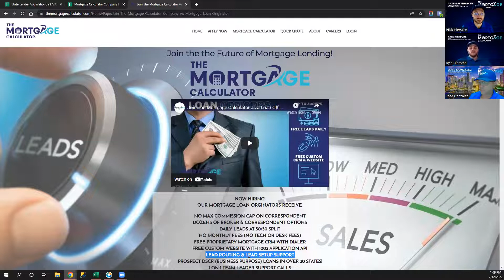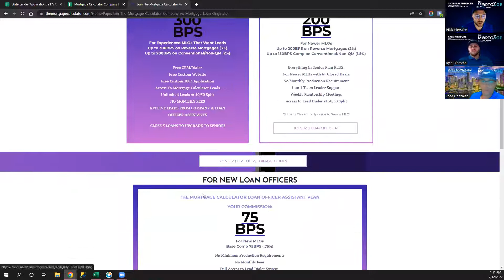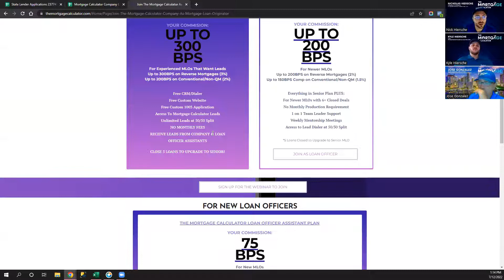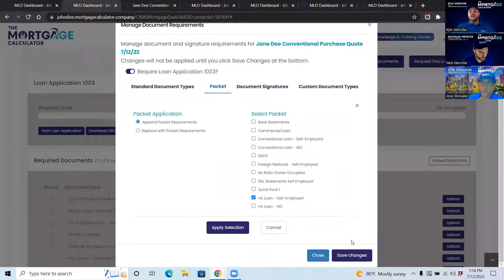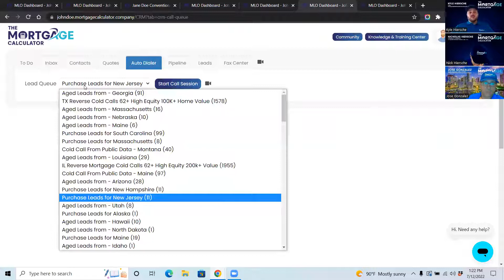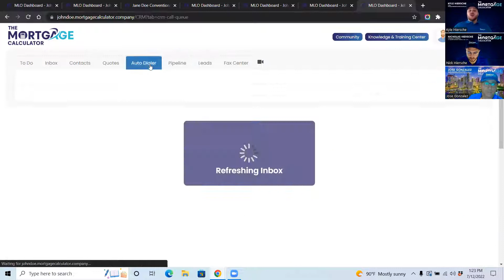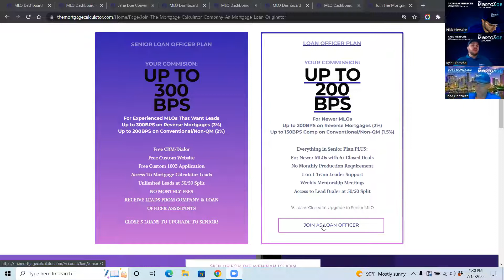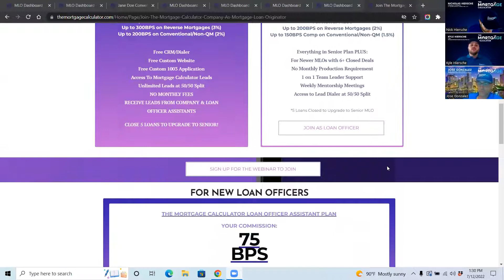Join The Mortgage Calculator as a Loan Officer for up to 300BPS Compensation!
Now Hiring Loan Officers & Mortgage Brokers!

UP TO 300BPS COMPENSATION
NO MAX COMMISSION CAP ON CORRESPONDENT
DOZENS OF BROKER & CORRESPONDENT OPTIONS
DAILY LEADS AT 50/50 SPLIT
NO MONTHLY FEES (NO TECH OR DESK FEES)
FREE PROPRIETARY MORTGAGE CRM WITH DIALER
FREE CUSTOM WEBSITE WITH 1003 APPLICATION API
LEAD ROUTING & LEAD SETUP SUPPORT
PROSPECT DSCR (BUSINESS PURPOSE) LOANS IN ALL 50 STATES!
PARTNER WITH WHOLESALE & COMMERCIAL BROKERS
1 ON 1 TEAM LEADER SUPPORT CALLS
DAILY ZOOM SUPPORT CALLS